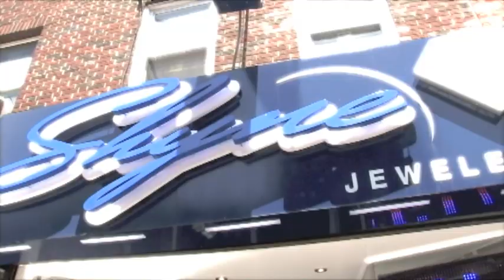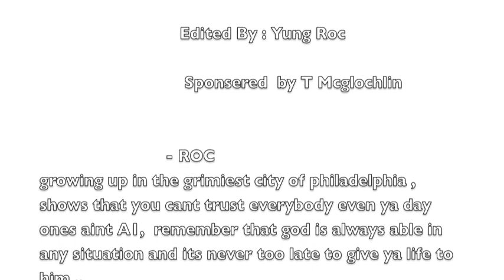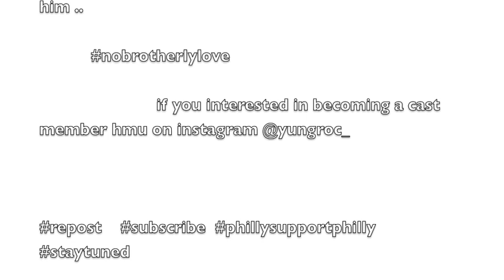NO BROTHERLY LOVE EPISODE 2 1/2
continuing from "roc "and "bizzy" being released from jail .. how will leek act ? do roc kno? watch to find out